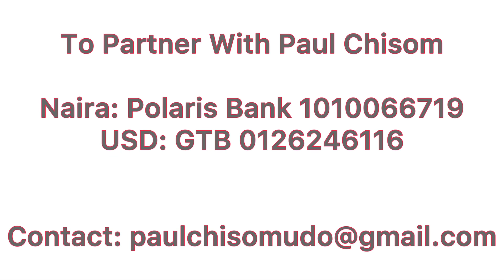TO MY PATRONS (Partners)